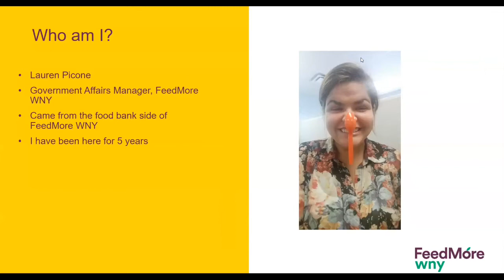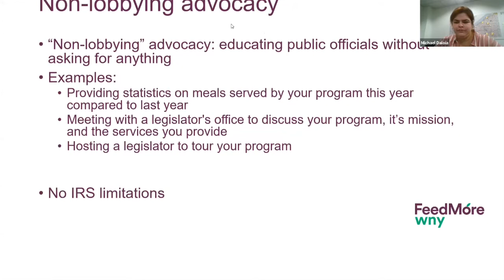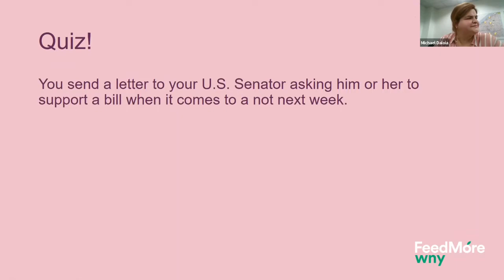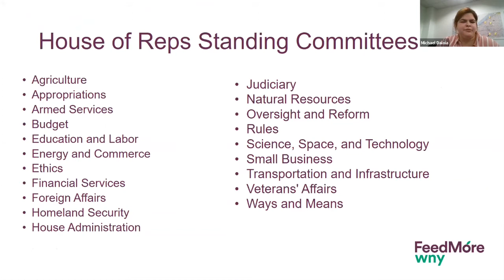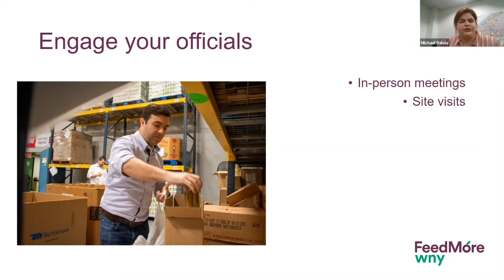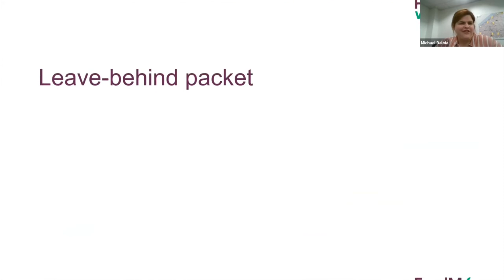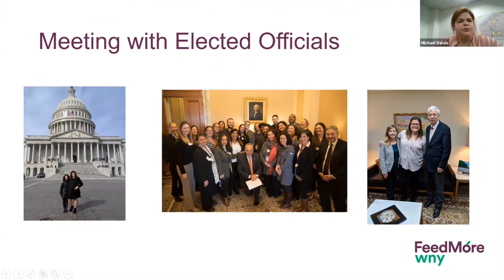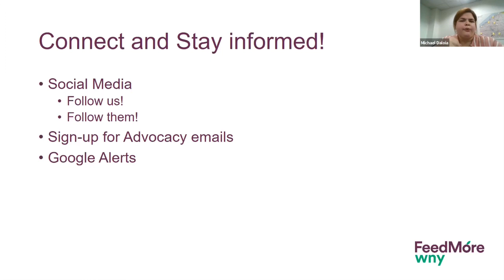Advocacy 101 Seminar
FeedMore WNY's Lauren Picone presents on the topic of Advocacy 101.